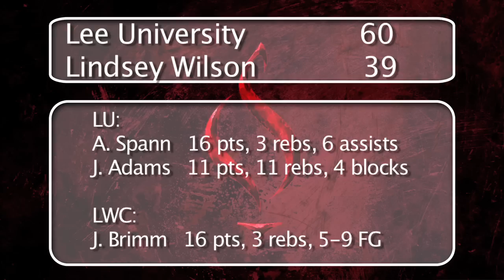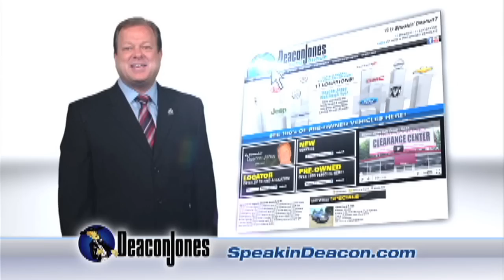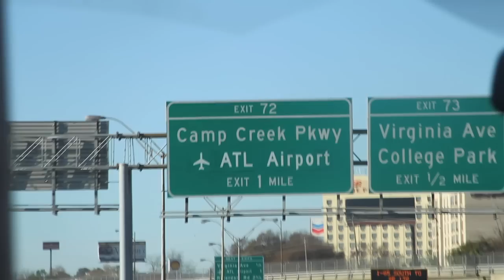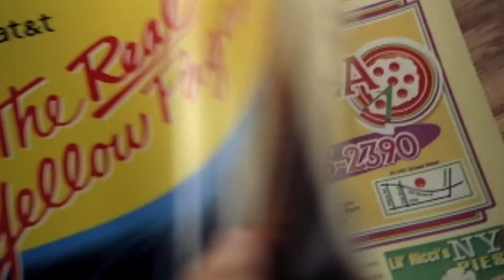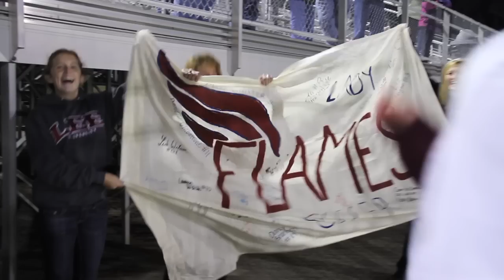Inside Lee Basketball 2012 - Episode 1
This week on ILUB we discuss the early semester games. The men face Tennessee Temple and Bellhaven Universities. We have highlights from the Lady flames' games with Lindsey Wilson and #2 Union University. The Center Court Feature takes a look at the Lady Flames' trip to Puerto Rico for sun, sand, and a few hard fought games. Finally we interview Coach Matt Yelton about the Lady Flames soccer team's 4th straight NAIA National Championship.